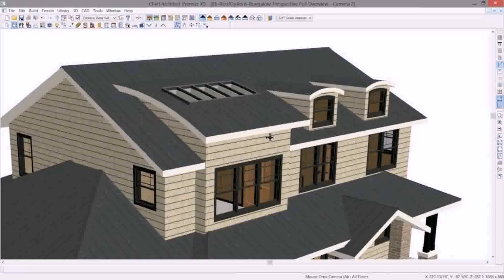Pictures Of House Roofs Design - Gif Maker DaddyGif.com (see description)